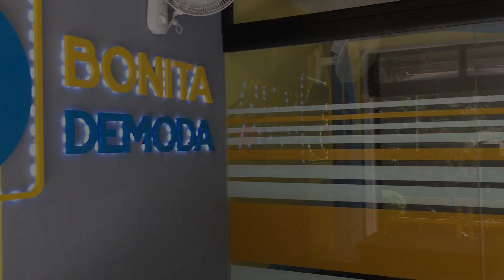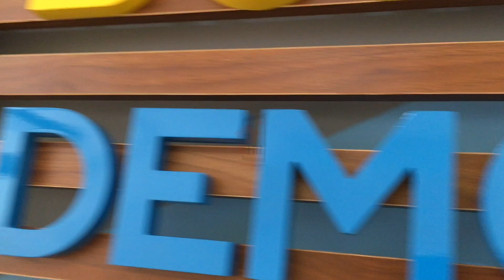Office Interior Fit out I Commercial interior turnkey project I BONITA DEMODA I Retail Outlet Office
Hi everyone,

Today we have come up with a lowbudget

Materials used:
Laminate Sheet

Editing Software: Adobe Premier Pro & KineMaster

Feel free to comment in the box, your feedback and opinion about our videos. if you aren't subscribed yet, Please subscribe to the channel and don't forget to press the bell button.